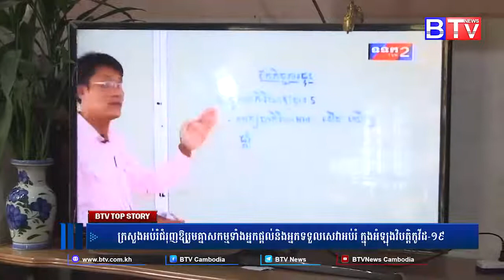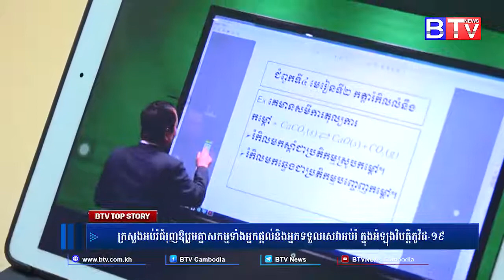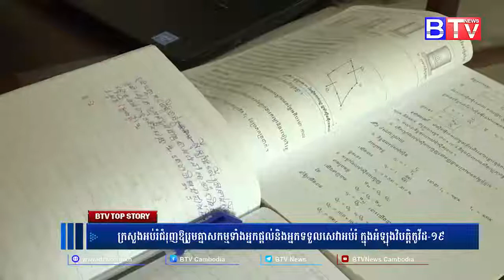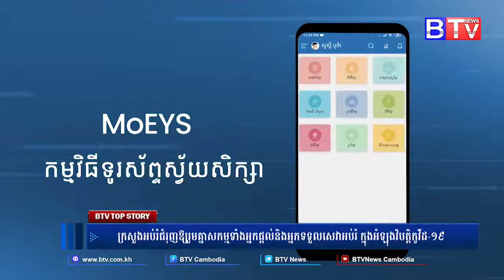ក្រសួងអប់រំជំរុញឱ្យរួមគ្នាសកម្មទាំងអ្នកផ្ដល់ និងអ្នកទទួលសេវាអប់រំ ក្នុងអំឡុងវិបត្តិកូវីដ-១៩